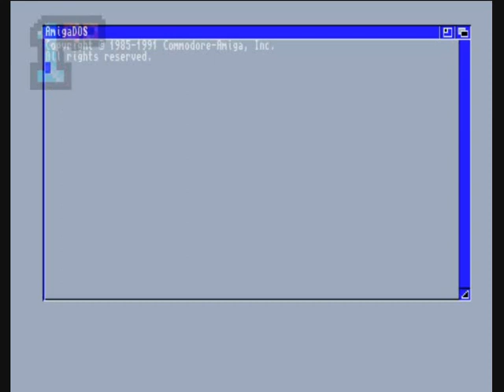1GO Short Play - Chainsaw Death (Amiga)